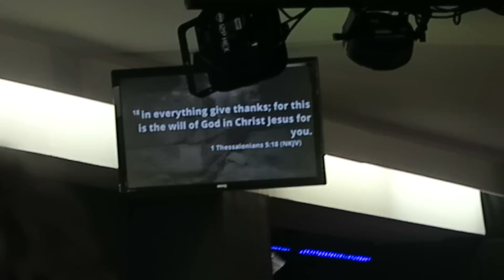NEWBORN BABY'S FIRST PHOTOSHOOT | Delightful Delaneys Family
Hey guys, baby Isaac is growing and changing everyday. With this in mind we took him for a photoshoot nine days (Sunday 2nd April) after he was born so we can always remember what he looked like as a newborn.  He proved to be a little professional. We also took him to the park for the first time and get to learn about parkour!!!  Hope you enjoy watching!

(All our Favorite Amazon products in one place)

(The Secret Triggers to a man’s heart)

(Most common bedtime baby mistake we all make)

(The 3 marriage murdering mistakes to avoid)

(The very best early reading guide in the market)

Youtube Growth (Helps you get the most from your channel)

Zoom Lens
DSLR Camera
Led Ring Light
Studio Box Lights
Vlogging Camera

This does not cost you extra. You can also purchase from the brand’s website, so don’t feel obliged to use our link if you don’t want to. Thanks for all your support! xxx